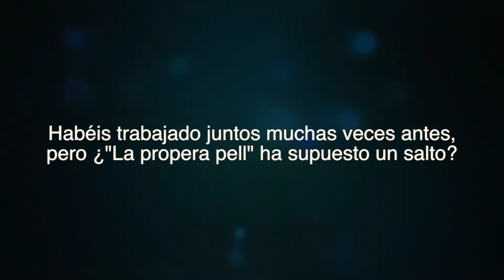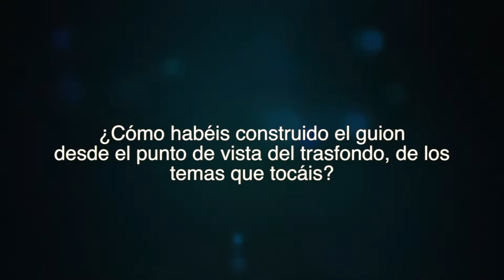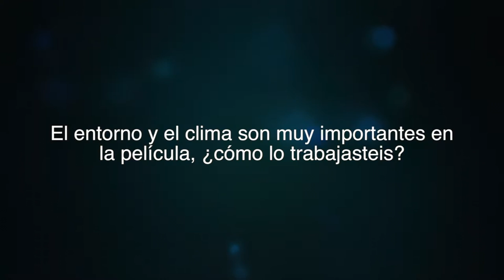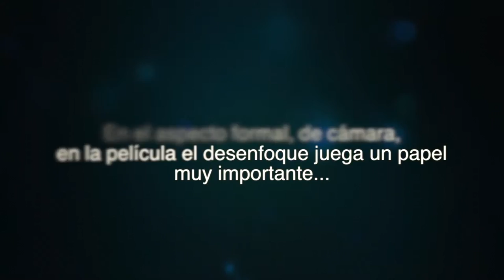Entrevistamos a Isaki Lacuesta e Isa Campo por "La propera pell"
Más cómplices que pareja creativa, los directores Isaki Lacuesta e Isa Campos acaban de estrenar su última película, "La propera pell" -o "La próxima piel" en castellano-. En CinemaNet tuvimos la ocasión de entrevistarles y éste es el resultado.